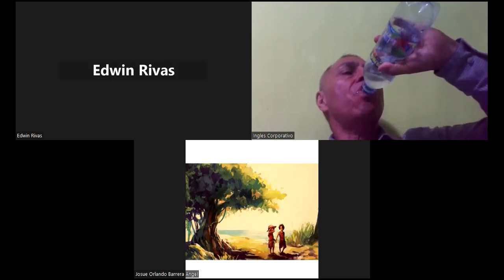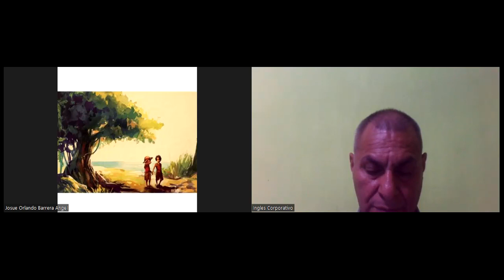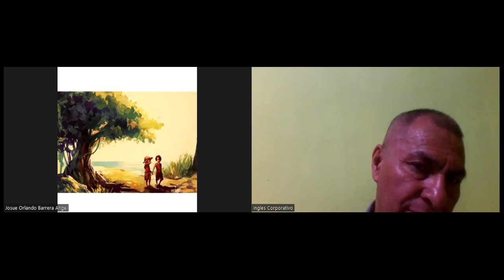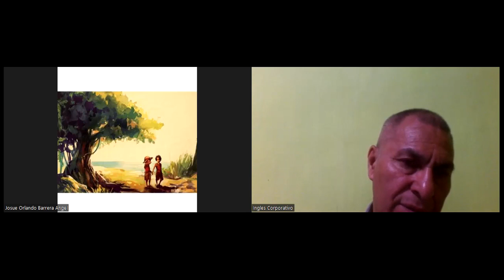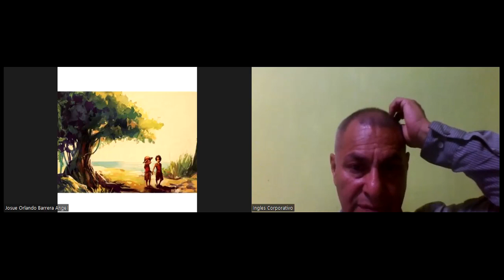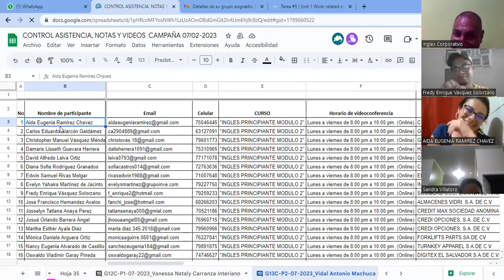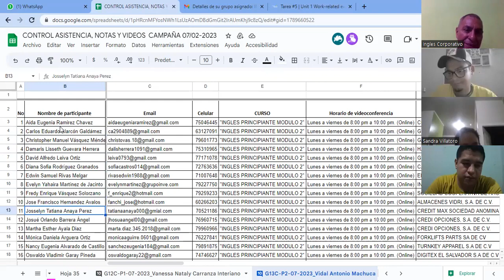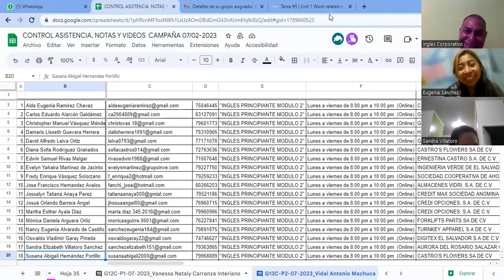Sesion 16-21-8-2023-29750-8048-0122/2023-Machuca- Ways to report a problem Part 2